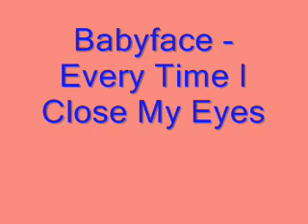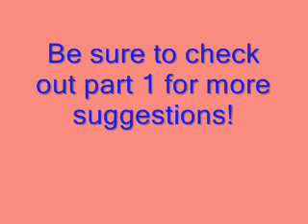Valentine's Day - R&B Songs to Say I Love You Part 2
Courtesy of these tracks are perfect for your Valentine's Day mix. A great way to tell your girl that you love her. Some of them might be a little cheesy, but that's what it's all about! Be sure to check out part 1

Eric Benet - Everlove
Babyface - Every Time I Close My Eyes
Color Me Badd - The Earth, The Sun, The Rain
Joe - All That I Am
Wayne Brady - Ordinary
Kenny Lattimore - For You
Brian McKnight - The Rest Of My Life
After 7 - Not Enough Hours In The Night
Mariah Carey & Luther Vandross - Endless Love

Note: Monica's For You I Will and Color Me Badd - The Earth, The Sun, The Rain were supposed to be included but google wouldn't allow it.